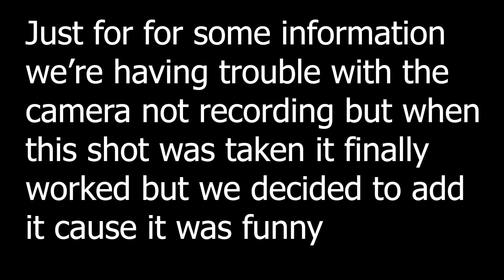Charlie Adventures | Season 2 Episode 1 | The New Landlord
Hope you guys did enjoy this new CAS video this will be my last CAS video before school starts again but it won't be my last video of the summer/COVID break.

Stay safe, Keep being awesome...Remember to keep God #1. Peace